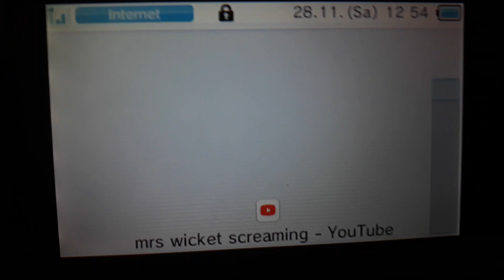Tomodachi life vines 4 top Funny Moment